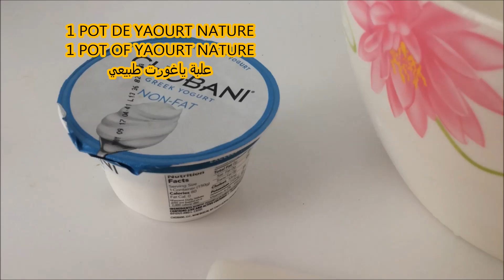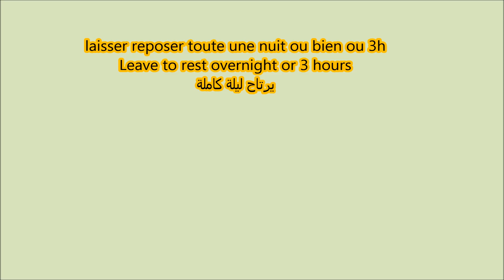مائدة غذاء او عشاء صيفية خفيفة بأطباق سهلة وبسيطة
Poulet Rôti Au Four Facile Et Rapide
دجاج مشوي بالفرن بتتبيلة مميزة
 poulet roti au four